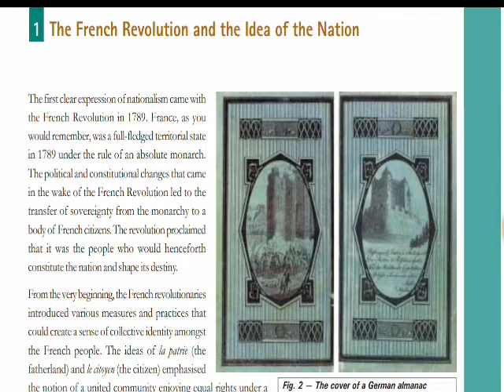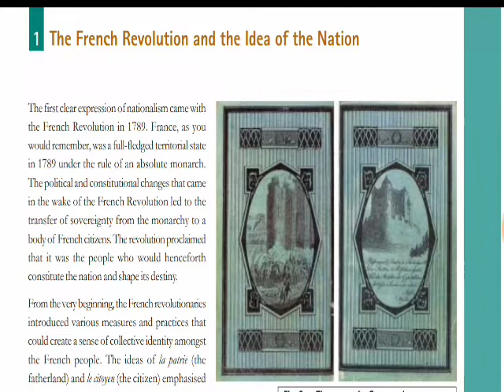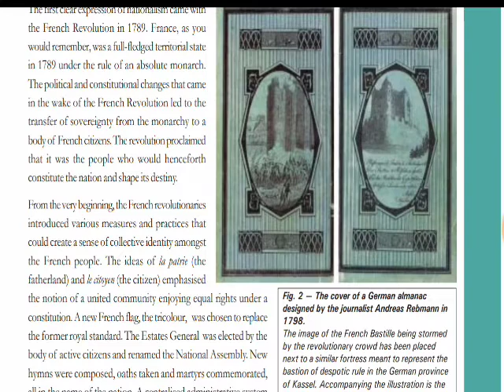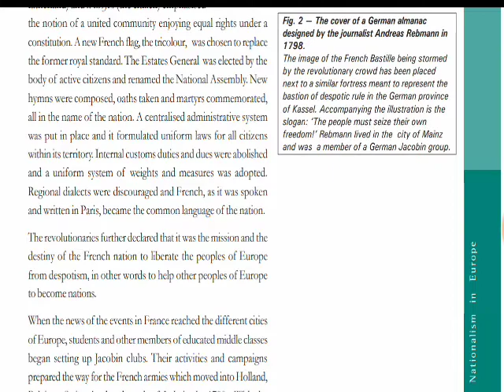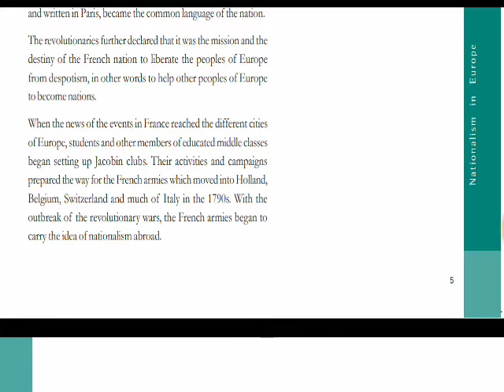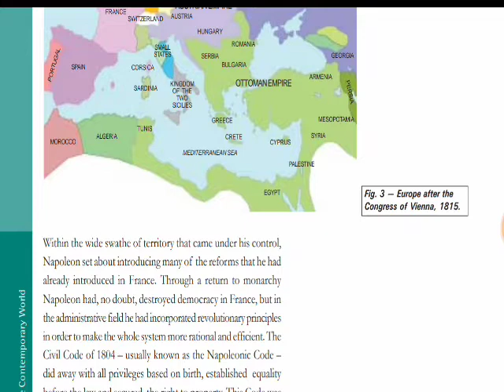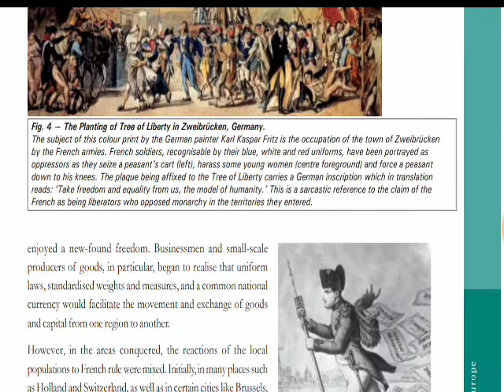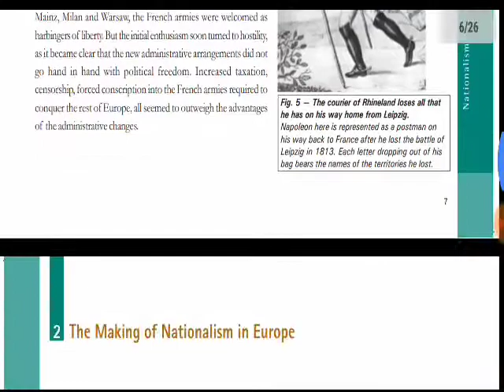The Rise of Nationalism in Europe - Class 10 - History Ch 1 - Part 2